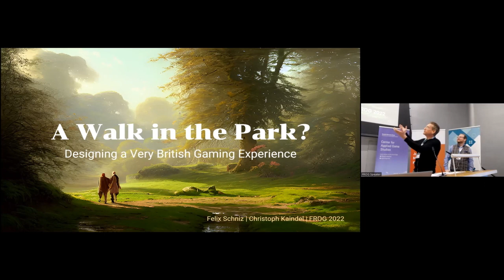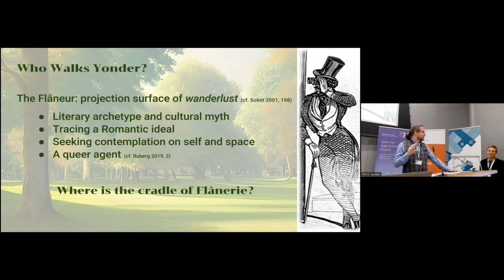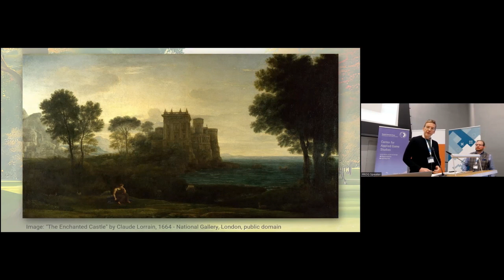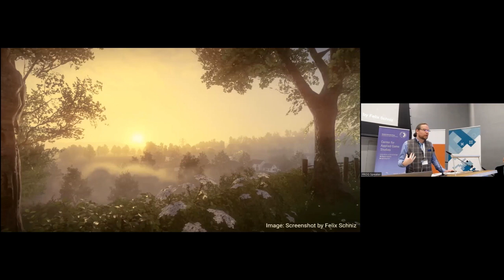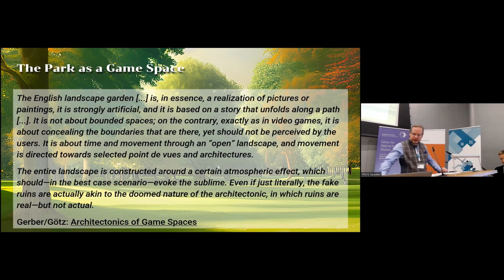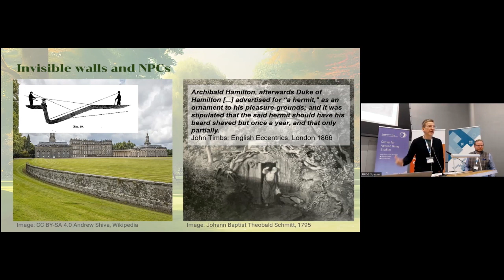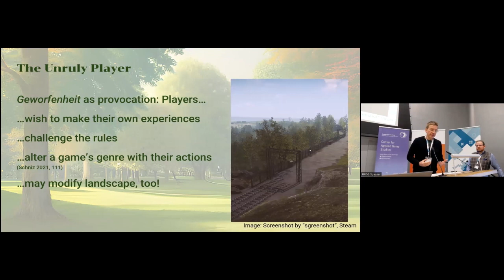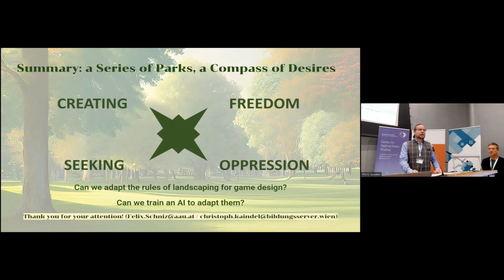FROG 2022 | Felix Schniz & Christoph Kaindel | A Walk in the Park?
"A Walk in the Park? Designing a Very British Gaming Experience"
by Felix Schniz & Christoph Kaindel

Abstract

AI-generated content is the most recent trend in procedural, computer-powered art. Set the parameters and let the voice of the machines answer any muses calling – but is it really that easy? This talk challenges the limits of (self) generated content by focusing on a particularly British creation: The landscape garden in the tradition of Lancelot “Capability” Brown and other 18th-century landscape architects.
In order to triangulate the love/hate relationship between humans, computers, and interactive art, we approach the topic from two counterpointed philosophies. On the one hand, we provide the perspective of the landscaper, architect, and designer. It intends to take the audience from the concrete rules of gardening and landscape to the adaptation of these virtual environments and into the hypothetical field of procedurally generating such landscapes in video games for playful exploration. On the other hand, we enter these playgrounds from the perspective of these very explorers: the real and virtual flaneurs. We provide an overview of British walking traditions, the concept of flaneurism, and how far it may help us understand the appeal of video game genres such as the walking simulator.
Our thesis, which serves as a leitmotif through this back and forth, is that landscapers and flaneurs are equally artists, striving to achieve beauty in their deeds. At the same time, however, they are equally entangled in freedoms and oppressions due to their relationship. Our talk juxtaposes the freedoms and strict rules of landscape creators to the free will – or the lack thereof – of the promenading explorer setting out to make specific experiences. Through these interplayed observations, we ultimately challenge the concept of artistic creation of the human being in the digital age and ask, in conclusion, and together with the audience:
How can we quantify the logical rulebook of virtual landscape gardens – and if yes, would we even desire to do so?

26. & 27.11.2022 @ University for Continuing Education Krems